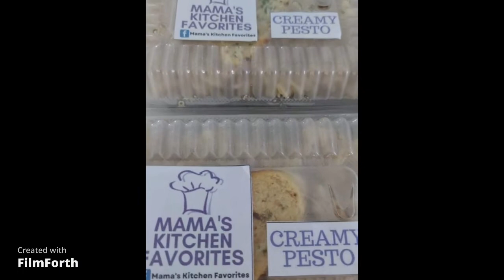concept and dynamic of management 2020-2021 1st seam (interview)